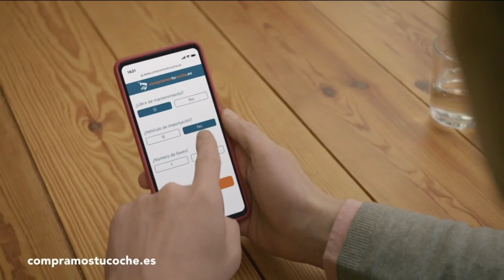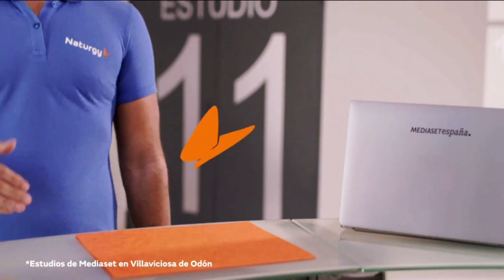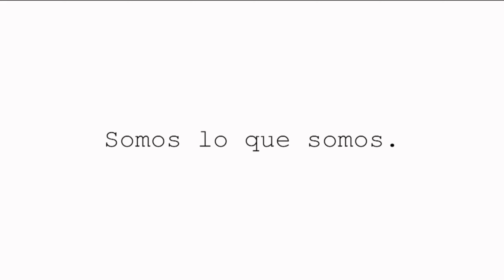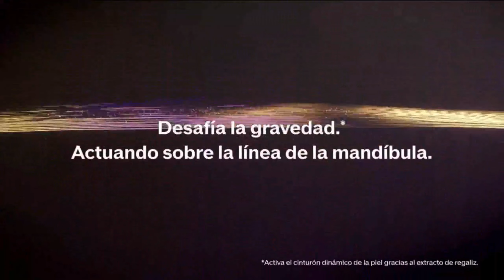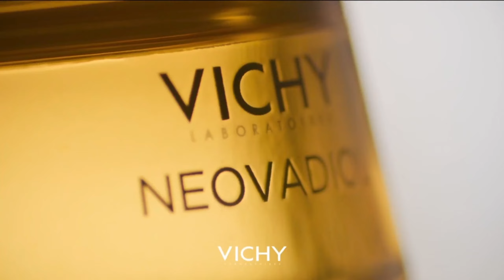Bloque de Anuncios | 03-11-2023 | Cuatro.